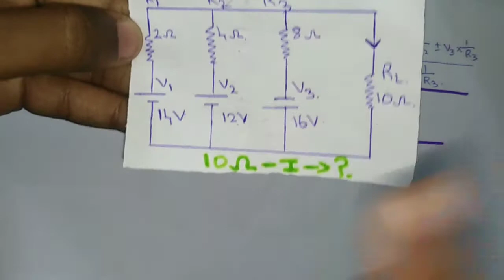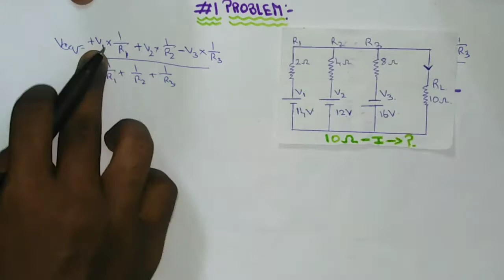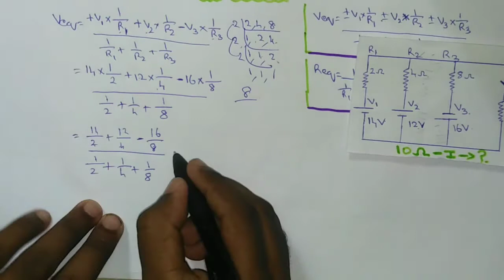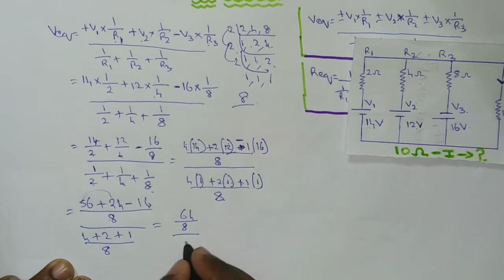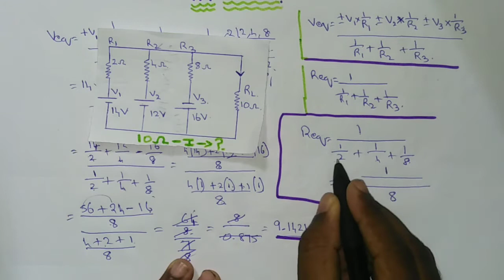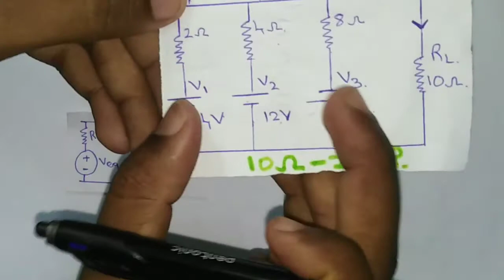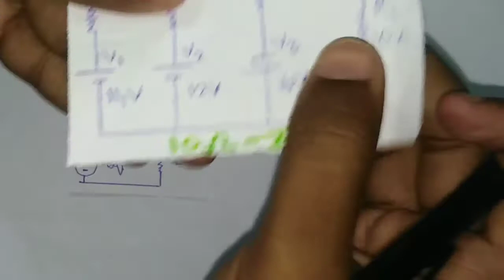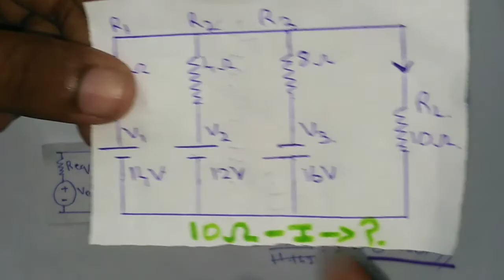#78 Problem Based on Millman's Theorem Explain in தமிழ்.